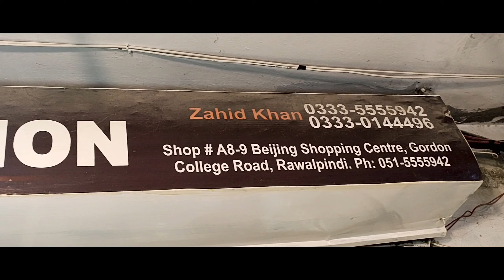Original Branded Men's Shalwar Kameez | Unstiched Suit Price in Rawalpindi Pakistan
Shop Name : Din Collection
Address : Beijing Plaza Gordon College Road China market Rawalpindi Pakistan